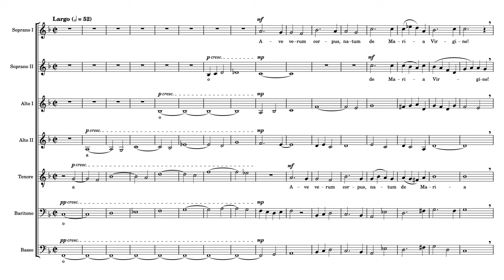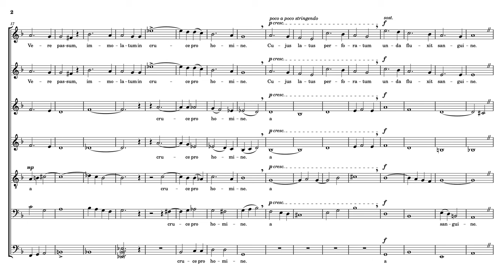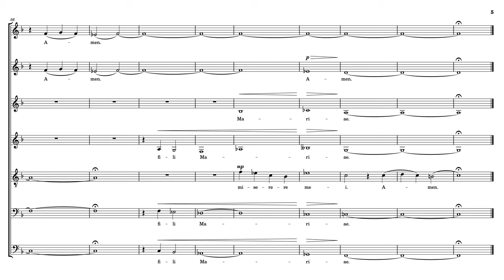Harmath Dénes: Ave verum corpus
Üdvözlégy, igaz Test, ki Szűz Máriától születtél,
valóságosan szenvedtél s feláldoztattál a keresztfán az emberért.
Kinek átvert oldalából víz és vér folyt,
add, hogy téged ízlelhessünk halálunk megpróbáltatásában is!
Ó édes Jézus, ó kegyes Jézus, ó Jézus, Mária Fia, irgalmazz nekem! Amen.

Előadja: Harmath Dénes, Harmath Viktória